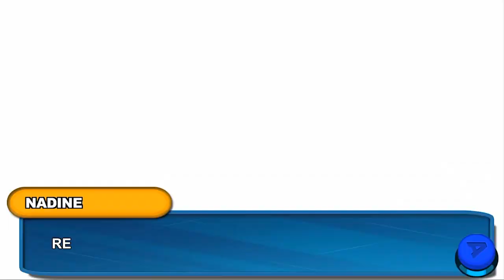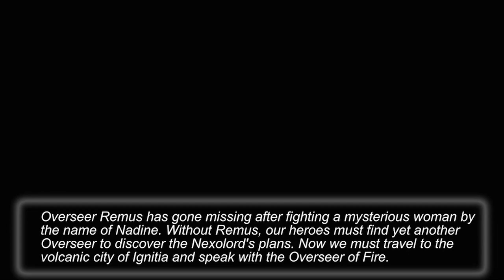Nadine, The Champion Of The Wind! - Nexomon iOS Gameplay Walkthrough: Part 5 w/ Sacred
Nexomon iOS Let's Play Part 1 w/ Sacred! Catch, evolve, and collect over 300 unique Nexomon! Assemble the ultimate Nexomon team to save your friends and save the world! Clash against legendary champions and become a hero in this epic journey!

My Links!

Nexomon,
Pokemon Like Games,
Games Like Pokemon,
Nexomon 2,
Nexomon Gameplay,
Nexomon Extinction Review,
Nintendo Switch,
Monster Tamer,
New Nexomon Game,
Is Nexomon Extinction Good,
Should I Buy Nexomon Extinction,
Should I Buy Nexomon 2,
Nexomon Extinction Gameplay,
Nexomon Extinction Switch,
Nexomon SacredAlmighty,
Pokemon clones,
Nexomon 3 trailer,
Monser Taming,
Nexomon DLC,
nexomon 2 gameplay,
pokemon rom hack,
nexomon 2 legendary locations,
nexomon 2 best starter,
nexomon 2 ice cave,
nexomon 2 salem puzzle,
nexomon 2 starters,
nexomon 2 starters evolutions,
nexomon 2 2023,
nexomon 2 2024,
nexomon 2 mega rare locations,
nexomon 2 all nexomon,
Pokemon Offline Game,
Pokemon best game,
nexomon Gameplay In Hindi,
nexomon 24 hours,
nexomon 100 days,
nexomon full gameplay,
nexomon full walkthrough,
nexomon full walkthrough in hindi,
nexomon gameplay offline,
games like pokemon on steam,
games like pokemon go,
pokemon violet,
pokemon scarlet and violet dlc,
nexomon 3,
nexomon 3 new gameplay,
nexomon 3 sacredalmighty,
nexomon 3 walkthrough,
nexomon 3 gameplay,
nexomon 3 announcement,
nexomon 3 new trailer,
Nexomon Part 1,
Nexomon Extinction Part 1,
Nexomon 2 Extinction Part 1,
Nexomon 3 Part 1,
Nexomon Herovoltsy,
Nexomon Extinction HeroVoltsy,
Nexomon Gym Leader Ed,
Nexomon Extinction Gym Leader Ed,
Nexomon 3 Gym Leader Ed,